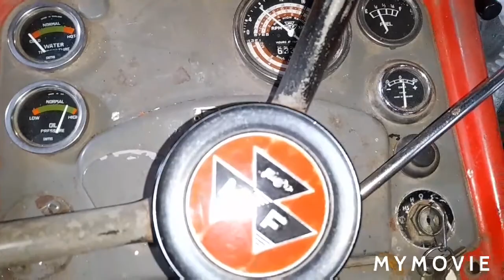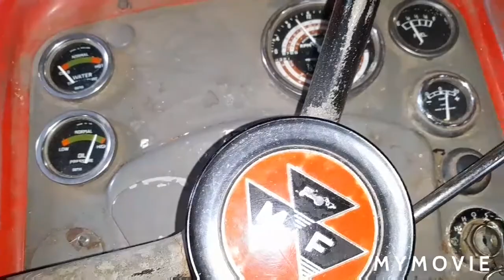raktorin valmistelua remonttiin